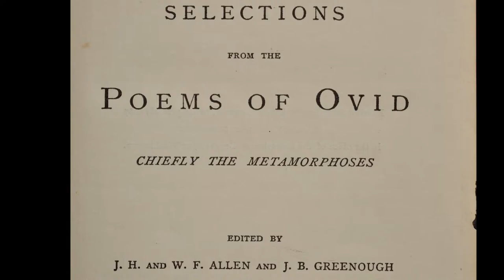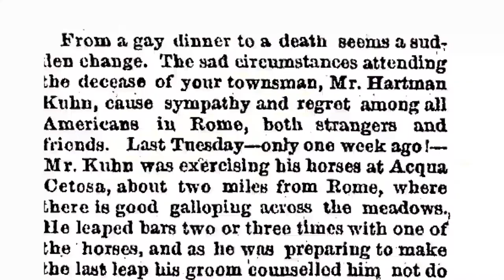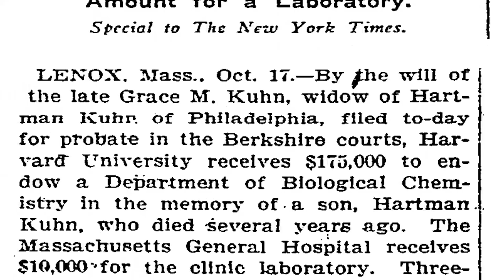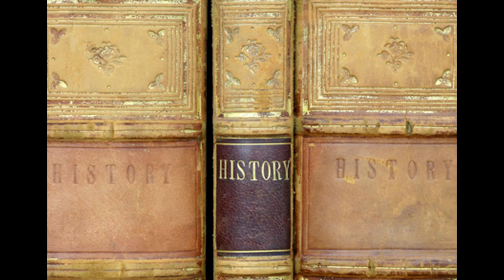Hamilton Kuhn, 1866-1902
Presented here is a short biography of Hamilton Kuhn completed for a story-telling project in a photography class. Research into the name Hamilton Kuhn was prompted by my discovery of old textbook he had used for Latin study at the Noble Classical School of Boston in 1881. To the best of my knowledge all of the audio information is presented accurately. The following are believed to be errors in one of the newspaper clippings shown:
3:25 Hamilton incorrectly referred to as Hartman &
3:30 Hartman incorrectly reported as having been shot.

Questions that have gone unanswered are:
Why (and when) did Hartman "abandon" his residence at Philadelphia in 1866?
What did "loco foco" (sp?) mean in the context of the Civil War?
What illness did Hamilton suffer in 1893 that rendered him an "invalid"?
How was Hamilton's illness related to the endowed chair in his name at Harvard U.?
Do other photographs of Hamilton exist that may shed light on the nature of the disability?
Did the family own the property at Campobello Island prior to 1897?
What connection did the Kuhn family (or Grace) have to Liverpool? (Ellis Island documents indicate journeys were made in 1896 and 1903)
Special thanks to the archivists at:
Noble and Greenough School, Dedham MA
Harvard University, Cambridge MA
Mount Auburn Cemetery, Cambridge MA
And, thanks to:
my prof his vast knowledge,
my friend, Bill, for his creative insight,
& of course...
my wife, for her encouragement.